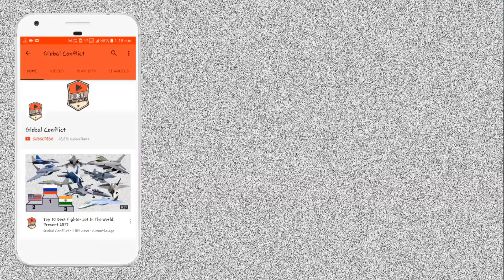6 देश Russia से T-14 Armata Tank खरीद सकता है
Rostec announced in a press release on February 24 at IDEX 2021 that six countries are interested in buying its T-14 Armata tank, without providing any additional information. T-14 Armata was created specifically for so-called network-centric warfare. That is, the T-14 does not fight alone, but as part of a tactical group that is within a unified control system at all times. The group may include heavy infantry fighting vehicles, self-propelled guns, T-90 tanks, and attack helicopters. T-14 is assigned the role of a scout, target designator, and fire spotter in this chain. The tank is distinguished by a high degree of automation.

The main armament of the T-14 Armata is the 2A82-1M 125 mm (4.92 in) smoothbore cannon, a replacement for the 2A46 125 mm gun of previous Russian and Soviet tanks. According to Russian sources, its muzzle energy is greater than that of the German Leopard 2's Rheinmetall 120 mm gun, features include an absence of a fume extractor (due to the unmanned turret), a fire rate of 10–12 rpm (rounds per minute), left side casing ejection port for the 125 mm gun and a maximum effective-penetration range of 8 km with ATGMs.

The secondary armament consists of a 12.7×108mm Kord (GRAU index 6P49) machine gun with 300 rounds (not observed during the 2015 parade) and a 7.62×54mmR Pecheneg PKP (GRAU Index: 6P41) or a PKTM (6P7К) machine gun with 1,000 rounds. All guns are remotely controlled. In addition, another 1,000 rounds can be stored separately. A 12.7 mm machine gun is installed above the turret roof-mounted commander's sight, which avoids visual obstructions, while the turret front has a peculiar slit that is speculated to be intended for the coaxial 7.62 mm machinegun. The tank's turret might be fitted with a Shipunov 2A42 30 mm cannon to deal with various targets, including low-flying aerial targets, such as attack planes and helicopters.

In the future, the T-14 may use the 2A83 152 mm gun instead of its current 2A82-1M 125 mm gun. The cannon, which was first developed in 2000 for the T-95 prototype, can fire a high-speed APFSDS shell with a 1,980 m/s muzzle velocity, only dropping to 1,900 m/s at 2 km. The T-14 can also use anti-aircraft missiles. A 30 mm anti-aircraft gun may be installed in the near future.

The T-14 is powered by a ChTZ 12N360 (A-85-3A) diesel engine delivering up to 1,500 hp. The engine's theoretical maximum power, not normally used, is 2,000 hp, at the cost of radically decreasing its service life, projected min 2,000 hours at nominal 1,500 hp, comparable to other modern tank engines, and up to 10,000 hours at moderated 1,200 hp. The engine is electronically controlled. Operational range is over 500 km.

The T-14 has a 12-speed automatic gearbox, with a top speed of 80–90 km/h (50–56 mph) and a range of 500 km (310 mi). At least one expert speculated that the transmission might be an electronically controlled mechanical gearbox with external reverse and demultiplier gears, giving the tank equal forward and reverse gear ranges. Other sources suggest a partly or fully hydrostatic transmission. Uniquely for a Soviet/Russian design, the transmission is joined with the engine into a single unit that can be swapped out in the field in just under 30 minutes.

Unlike previous Russian and Soviet designs, such as the T-90/80/72/64, the T-14 has seven 700mm road wheels per side, based on the T-80 variant. It has the ability to adjust the suspension of at least two first road wheels, and, probably, the last ones. In the 2015 Moscow Victory Day Parade rehearsal video, a T-14 Armata is shown retracting one of its frontal first wheels during turns. This, along with published design blueprints, suggest at least a partial hydraulic suspension system based on the adjustable lever arm shock absorbers that now double as suspension actuators. This may have been done to improve the pivoting ability of the tank, as an active suspension system improves the target lock time by a factor of 2.2, and reduces the timeframe between target detection and reaction by 31%, all due to the resulting smoother ride.